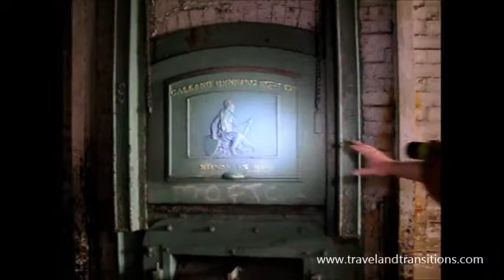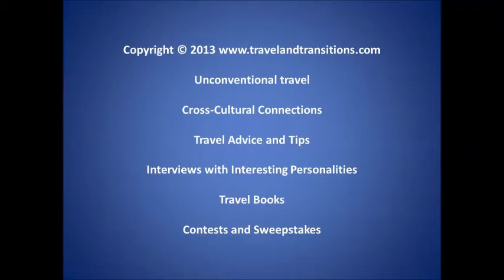Buffalo Travel -- A Visit to Canalside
From September 20 to 23, 2013 I went on a Buffalo travel adventure. Buffalo, New York, had long been on my list to explore, and I started off my three and a half day stay with a visit to Canalside, Buffalo's recently revitalized waterfront area near the mouth of the Erie Canal. I even went on a boat tour on the Erie Canal and visited some of the historic silos that are so characteristic of Buffalo's skyline. I also got an extensive tour of the historic and splendidly renovated Hotel Lafayette, took in some art at the Albright-Knox Art Gallery, and enjoyed gorgeous flowers and plants at the Buffalo & Erie County Botanical Garden. To explore the outstanding architecture of Buffalo I went on an architecture tour with Open Air Buffalo and learned a lot about places such as the Richardson-Olmsted Complex, the Kleinhans Music Hall, the downtown historic skyscrapers as well as the Barton House by Frank Lloyd Wright. As far as Buffalo's culinary scene is concerned, I checked out the Pearl Street Grill & Brewery, the Pan-American Grill & Brewery, the Blue Monk, Ashers Juice Bar & Café and the AK Café at the Albright-Knox Art Gallery. Conveniently, I stayed right in the heart of Buffalo's Theatre District in the Comfort Suites and also visited the Lofts on Pearl . One of the highlights was a guided tour of the Buffalo City Hall, a world-renowned masterpiece of Art Deco architecture.